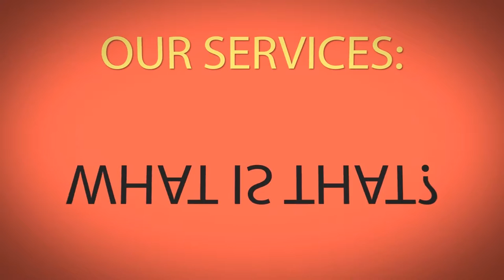Vietnamese wedding party | UrTravelAdvisor.com | Vietnam Travel Guide free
Nowadays, we still have this kind of rituals but it’s changed. It happens right before their wedding party. Importantly, boys and girls can freely date without their parents’ permission. This is also time for their families to meet and plan for their wedding party. The next one is being engaged. The groom’s family prepare a group of representatives together with 7 or 9 trays of offering, including sweets, tobaco, betel and areca, steamed glutinous rice, pork and then they bring them to the bride’s house. The groom’s family choose the boys who haven’t had wives yet to bring the trays to the bride’s house.